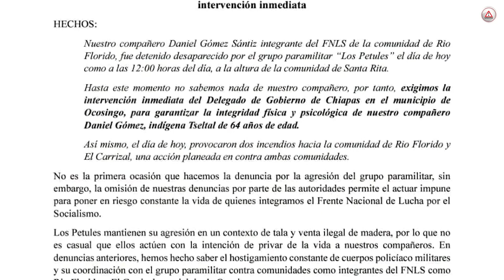Se agarran a balazos el FNLS y Los Petules en Ocosingo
En un comunicado firmado por el Frente Nacional de Lucha por el Socialismo, el FNLS, acusó al grupo de “Los Petules” de desaparecer a su compañero Daniel Gómez Sántiz y esto ha desatado la confrontación.